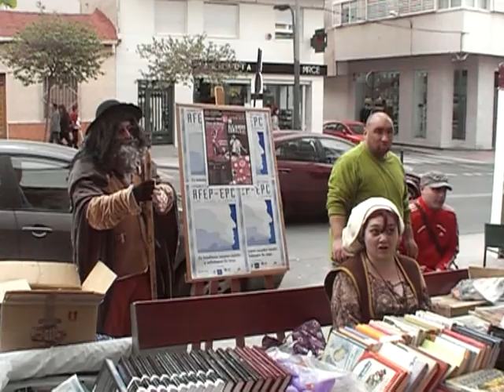LIBROS EN LA CALLE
ZIS-ZAS TEATRO
Asociación de Alumnos del C.F.P.A. Antonio Porpetta
Elda (Alicante)